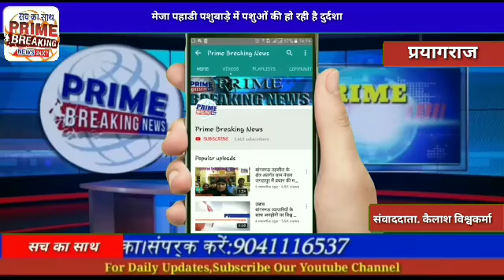प्रयागराज#मेजा पहाडी पशुबाड़े में पशुओं की हो रही है दुर्दशाPrime Breaking News